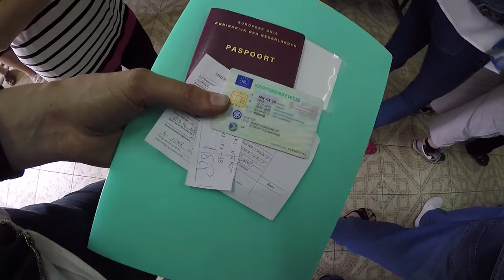Crossing the border with fake plates